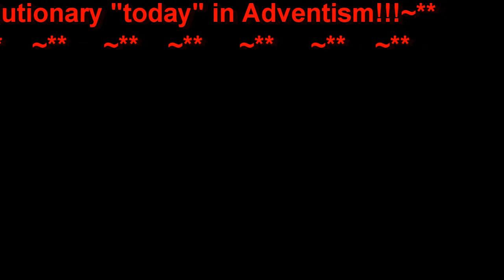ENDED Now! Women's Ordination: Ellen White's never-before-seen writings!!!!!!!!!!!!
(UPDATED 03/28/2018)
For Everyone SDA, my fellow SDA!

Urgent message!: The Lord Almighty and merciful now "today" 03/28/2018 ..SHARING Publicly for the first time! the total "END" of "Women's Ordination"!

( "Never before seen writings of Ellen G. White!" ..see it ONLY here on "Streams Of Light" YouTube channel !!! )
Right Here in this Link!

Vital RESOURCE here to see this finally ended!!!(Click this Link for Ellen White's "never before seen statements" AGAINST and ENDING "Women's Ordination"):

Ellen White's statements and my Notes! to Save This Beloved Last Day Church..this Remnant Church of Jesus Christ's!! THIS CHURCH shall not fall (says prophecy)!!!

--too! also!--

Don't Forget also to "SUBSCRIBE" to "Streams Of Light" YouTube channel ...to stay updated for the "much more" to Come (also "never before seen" of Ellen White, that the Lord is pouring unto me richly)! Click the Red "SUBSCRIBE" button beneath the Video! .and always too, Click On the name "Streams Of Light __ Charles Placide" to find My YouTube Channel..!!! and much more seen on there!!!

All Glory and Praise to our LORD, our God Triune and Perfect and longsuffering for us...in our great weaknesses and unfaithfulness as the Remnant Church.  He is for us still!  Yet, Repent!